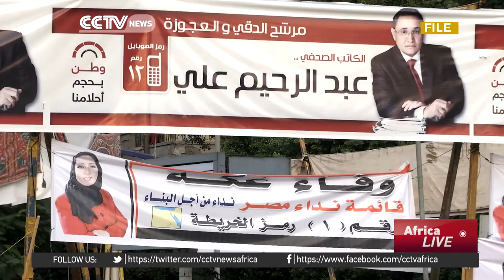Women empowerment is a step towards achieving 2063 goals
The AU summit discusses the women's rights in Africa.  CCTV's Yasser hakim met with Amany Asfour, Regional Coordinator at the  Africa Egyptian Business Women Association, where they spoke about women's rights in  Egypt and the latest efforts to empower women, economically and politically.